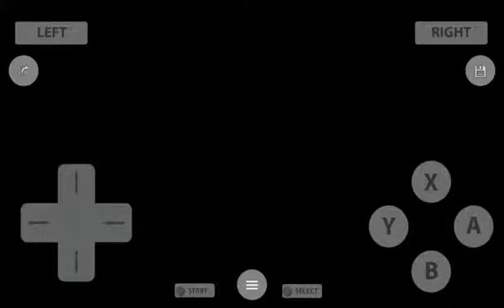Panda vs Ryan | pokemon diamond ep. 4 gameplay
I hope that you all enjoyed this gameplay!!!